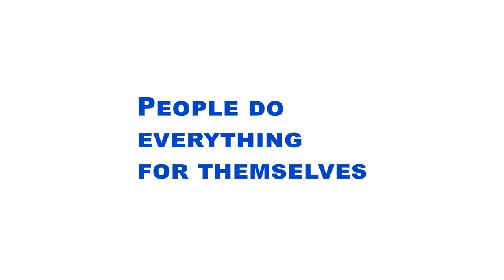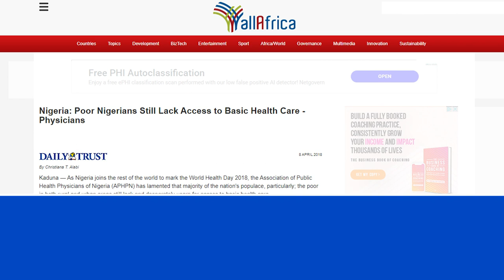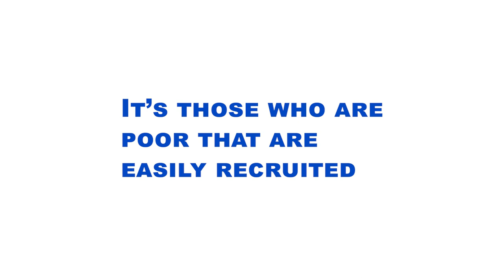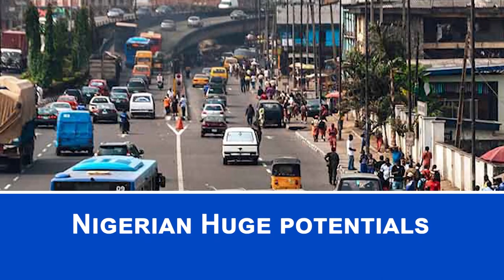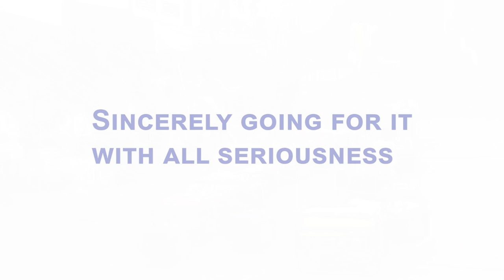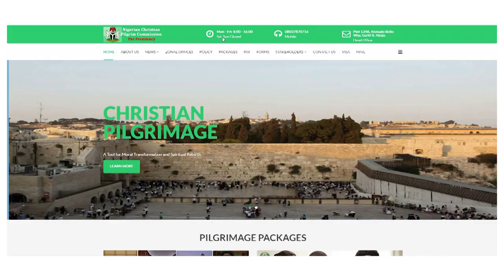Festus Keyamo talks about Politics in Nigeria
This evening we are going to talk about the Nigerian political situation as it affects the citizens. This is actually an interview I did some 7 years ago with Festus Keyamo, a smart and knowledgeable lawyer on the argument. Festus is a Senior Advocate of Nigeria, political critic, and human rights activist.

Here you will learn how to Improve Yourself so you can Fulfil your Immigration Dream.♥